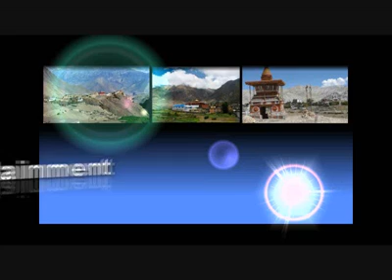Mustang Lhosar 2011 promo [HQ].flv